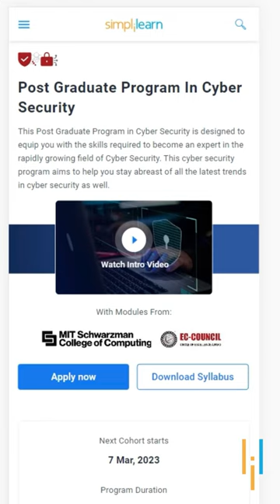Post Graduate Program In Cyber Security By Simplilearn Simplilearn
✅ Cyber Security Course Overview

✅ Key Features

- 8X higher interaction in live online classes conducted by industry experts

✅ Skills Covered

✅ Eligibility Criteria

For admission to this Post Graduate Program in Cyber Security, candidates should have: